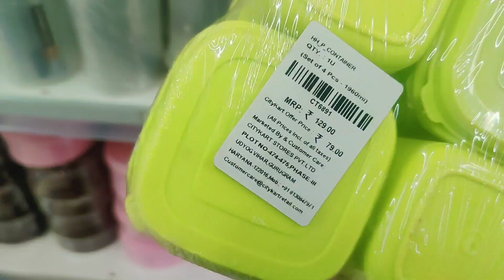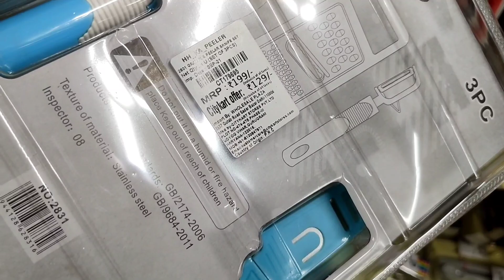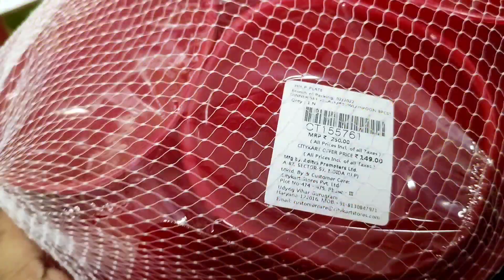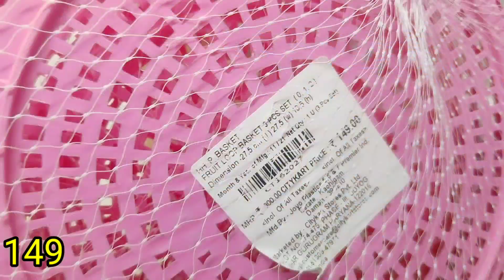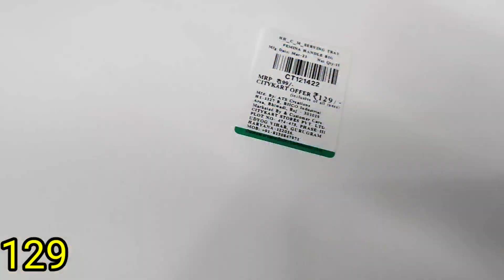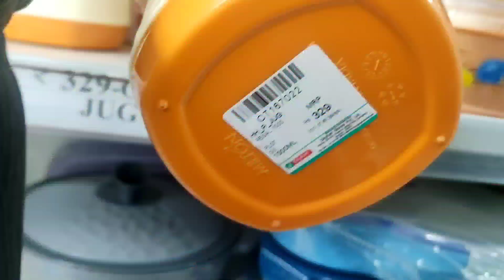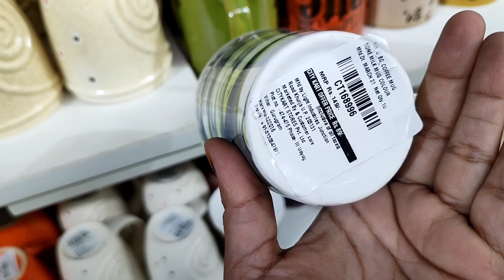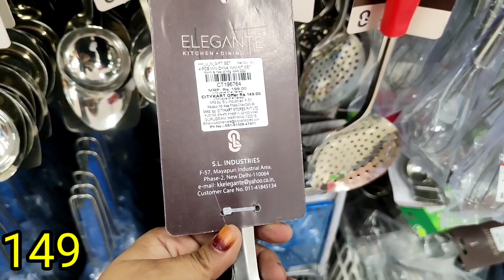Citykart Ramzan 2022 Special Kitchenware Household Products Under 99 Rs | Buy 1 Get 1 Free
address:- nakaas Chauraha

Citykart summer biggest sale buy 1 get 1 free offer Vishal

Citykart latest summer collection | Citykart new Arrivals |cheaper than

Citykart latest offer Vishal Mega Mart cheapest organizers & useful ltems

hello guys
Almost all of these products are available in all Citykart stores, so y can visit nearest one